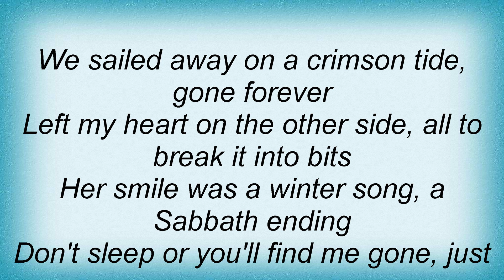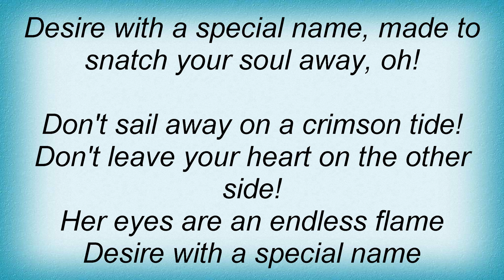Black Sabbath - Country Girl Lyrics